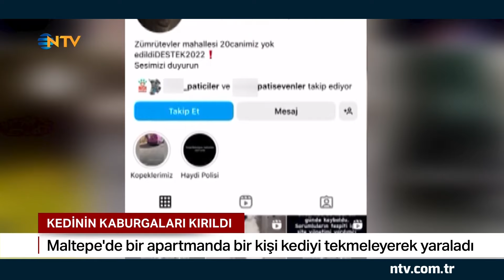Bir Kediye Daha Tekmeli Saldırı! | NTV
Bir Kedi Saldırısı Daha...

Son dönemde arka arkaya hayvanlara yönelik şiddet haberleri geliyor. Bu kez Maltepe'de tekmelenen bir kedinin kaburgaları kırıldı. Cezaların caaydırcılıktan uzak olması tartışılrken bu süreçte sokak hayvanlarına sahip çıkmak için bakımevlerinin önemi daha da artıyor.